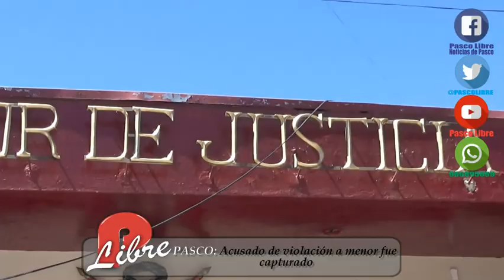PASCO: ACUSADO DE VIOLACIÓN A MENOR FUE CAPTURADO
La policía logró la captura de J.D.V.R. (16), acusado de violación de una menor de edad cuya identidad se mantiene en reserva. El presunto autor del delito  fue intervenido en un operativo que realizó la Divincri Pasco, en el terminal terrestre.

El Juzgado Especializado de Familia Transitorio de Pasco, solicitó la ubicación y captura del acusado mediante el Oficio N° 2092  con fecha 30 de octubre del 2019. Es supo que el detenido huyo de su hogar en la capital del país.